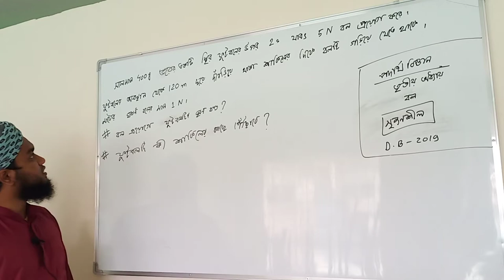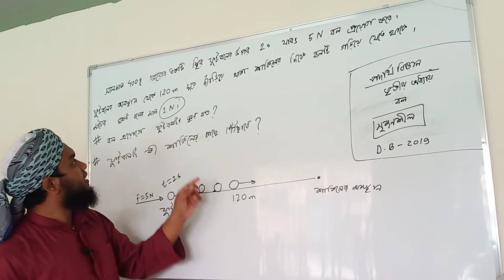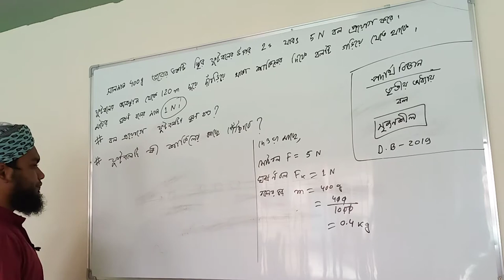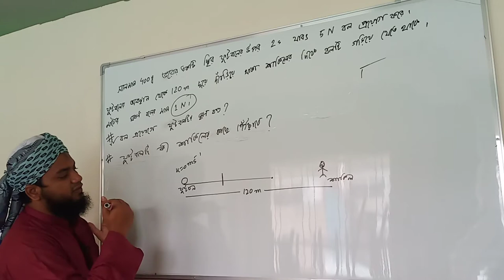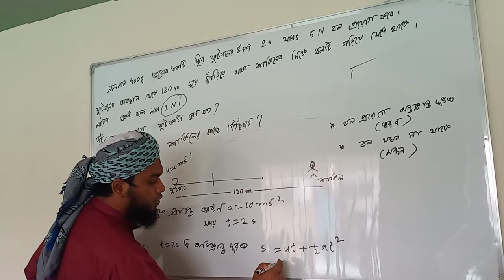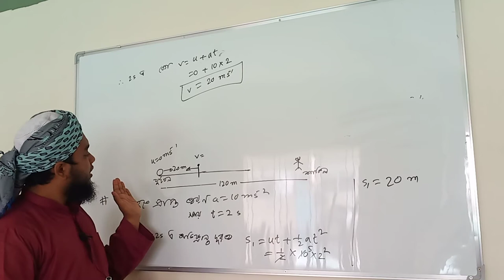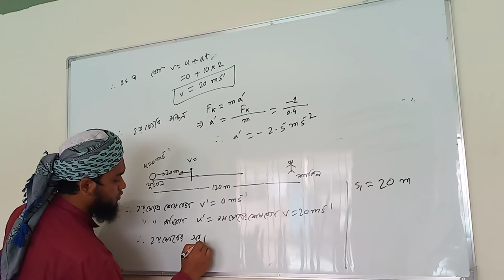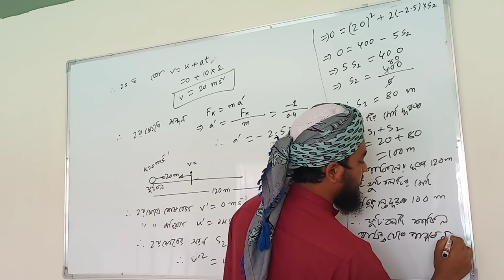নবম-দশম শ্রেণির পদার্থবিজ্ঞানের তৃতীয় অধ্যায় বল এর গাণিতিক সমস্যা।১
আজহারুল ইসলাম(বাবু)
 প্রভাষক
গনিত বিভাগ
 কাশিমপুর হাই স্কুল এন্ড কলেজ।